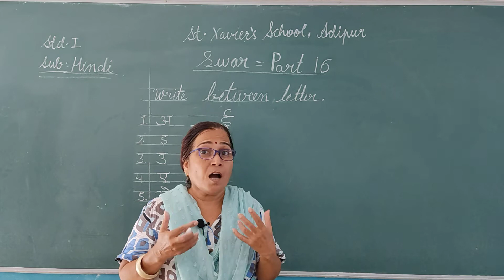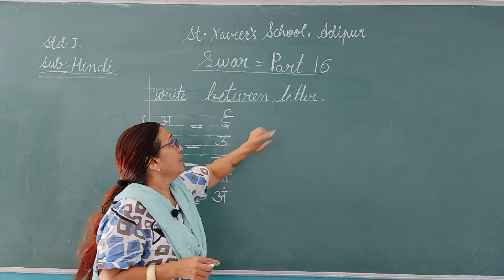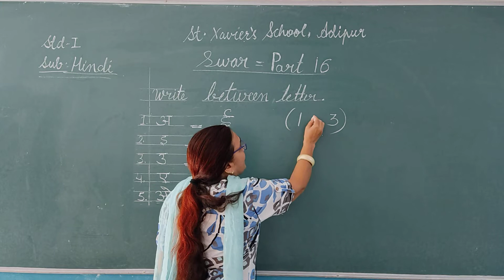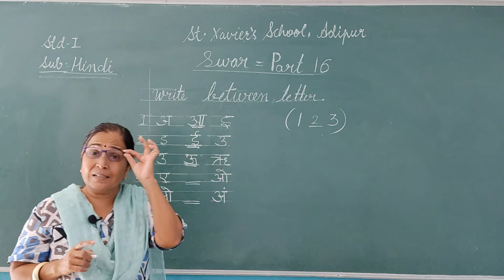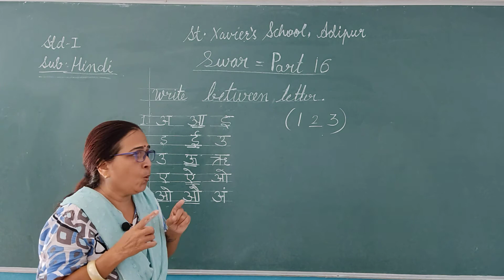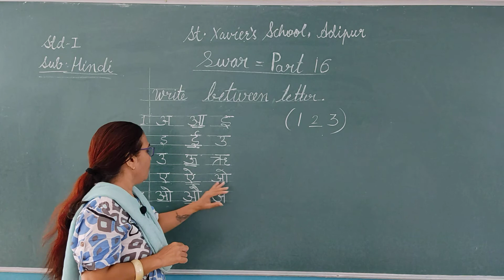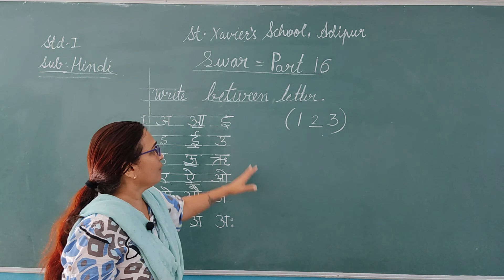Std 1 Hindi Swar Part 16